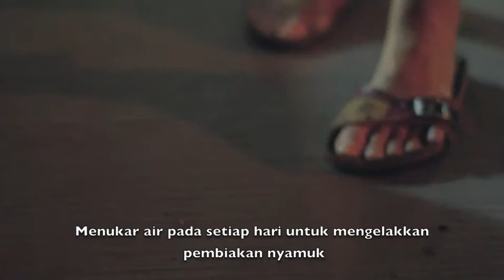CWS x Education - Pemberian Makanan kepada Kucing yang Bertanggungjawab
By Year 6 students of the School of the Arts (SOTA)